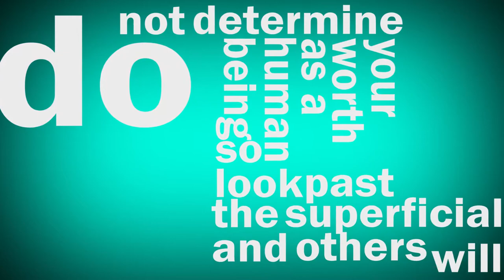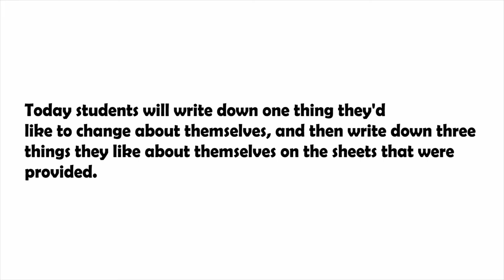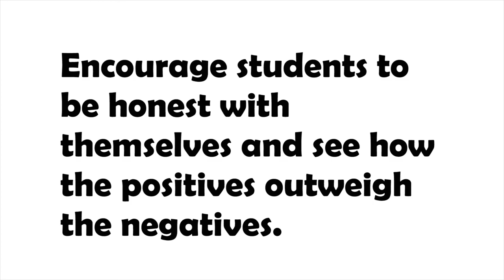Granite Bay High School Ripple Effect 2012 Day 2 Day of Self-Acceptance